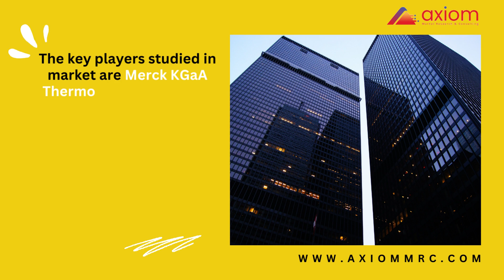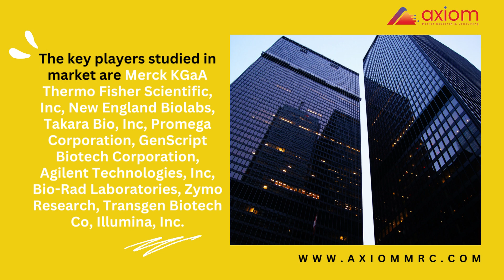Competent Cells Market | Size | Share | Growth | Demand | Competitive landscape | Biotechnology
Competent Cells Market research report provides comprehensive information on the market. It also includes in-depth information about Market Drivers, Opportunities, Market Restraints, Market Growth Challenges and Cumulative Growth Analysis. Moreover, the report also provides an in-depth analysis of the Competent Cells Market by identifying key players. The report also examines the competitive landscape of the Competent Cells Market industry and analyses its impact on the growth of this market over the next few years. The segmental analysis focuses on revenue and forecast for the period 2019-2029.

The bacterial cells that can take up the foreign DNA from the surroundings by a process called transformation are known as competent cells. Griffith first reported it in Streptococcus pneumoniae. E. coli cells are more likely to uptake the DNA if their cell walls are altered.

The competitive landscape analysis of the Competent Cells market is primarily focused on expanding the growth of the Competent Cells market with new return type innovation, business expansion, and the increasing presence of a range of manufacturers operating has led to growing demand for the market.

Merck KGaA
Thermo Fisher Scientific, Inc
New England Biolabs
Takara Bio, Inc
Promega Corporation
GenScript Biotech Corporation
Agilent Technologies, Inc
Bio-Rad Laboratories
Zymo Research
Transgen Biotech Co
Illumina, Inc.
Zymo Research
QIAGEN
OriGene Technologies, Inc.
HiMedia Laboratories
Avantor, Inc.
Scarab Genomics, LLC
Lucigen

Axiom Market Research & Consulting™
3 Germay Dr. Ste 4 - 4666